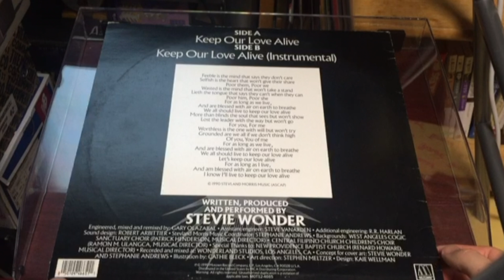Stevie Wonder ‎– Keep Our Love Alive (VINYL) / 1990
Stevie Wonder ‎– Keep Our Love Alive
Label : Motown ‎– MOT12-4665, Motown ‎– MOT12 4665
Format : Vinyl, 12", 33 ⅓ RPM, Single
Country : US
Released : 1990
Genre : Funk / Soul
Style : Soul